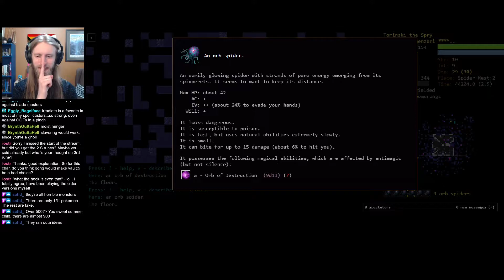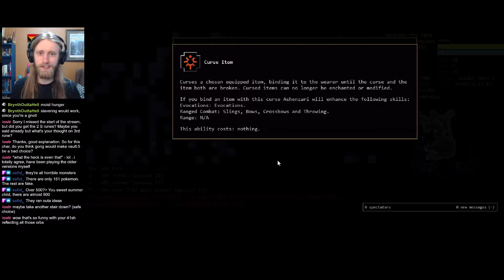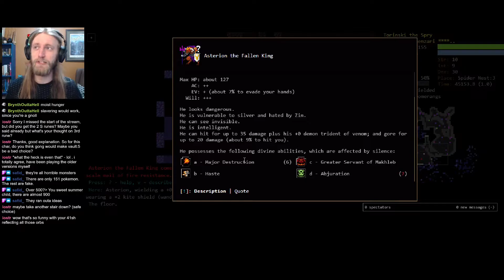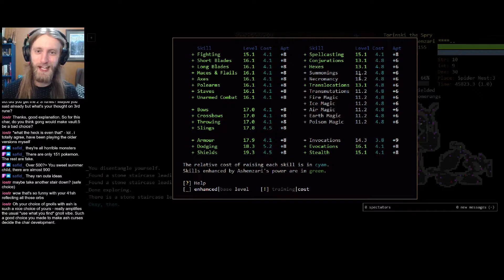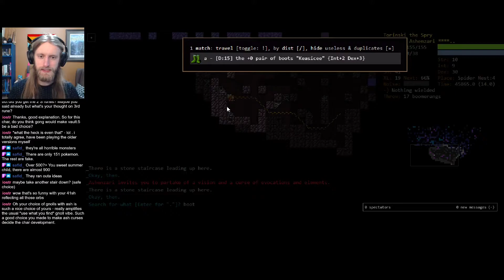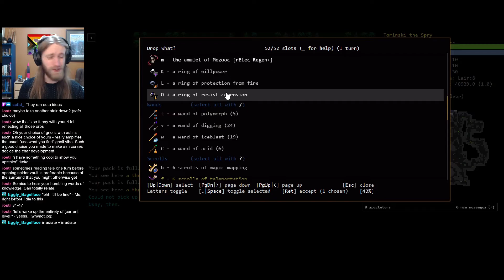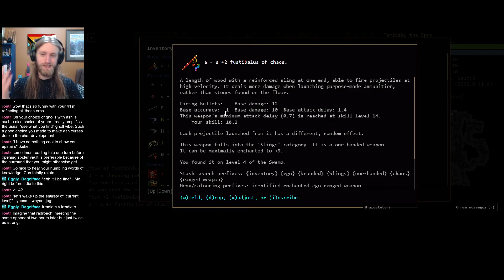Doorway To Heck - GnWn Part 9 | Dungeon Crawl Stone Soup 0.28 Release Tournament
Time to celebrate the new release!

The 0.28 Release Tournament is upon us! So let's suit up for the dungeon and start experimenting with some of the new features, and hopefully not die too much to some of the new monsters...